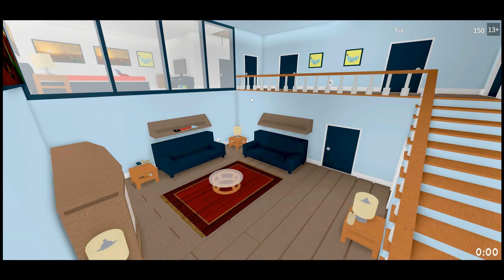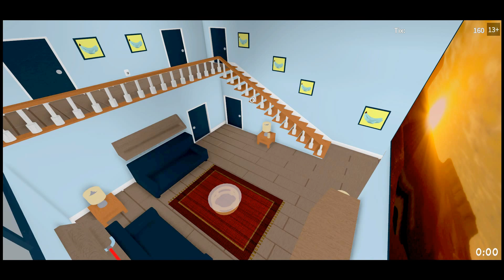ROBLOX Where's the Baby